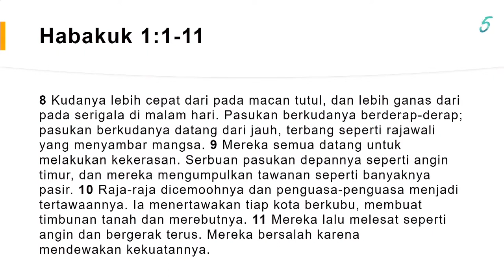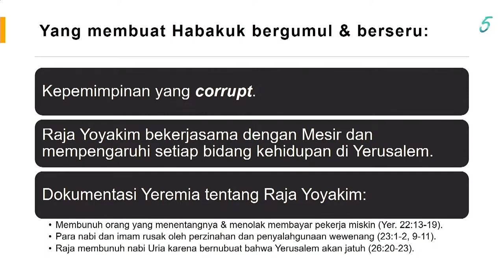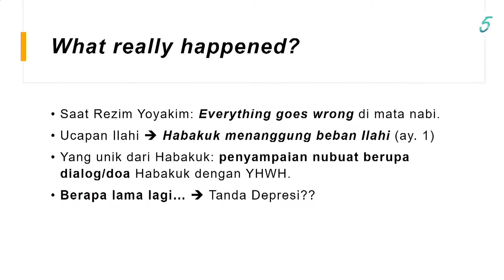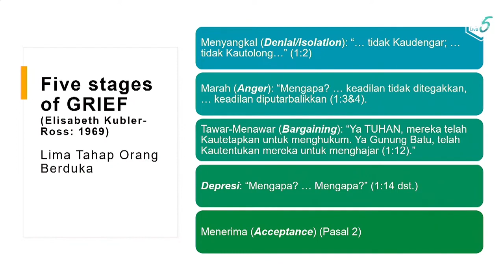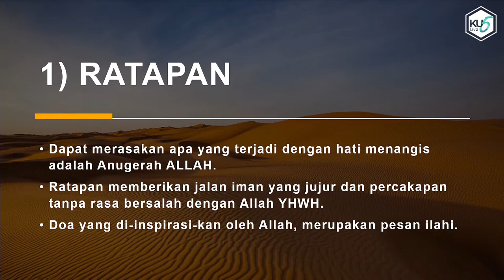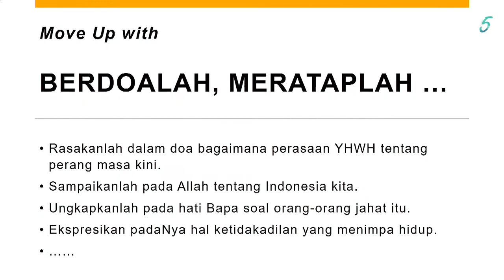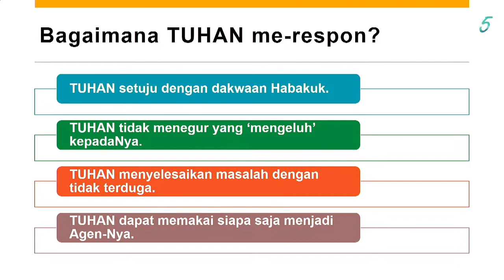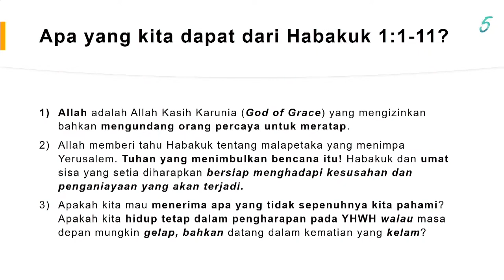Berapa Lama Lagi Tuhan? | Khotbah Kristen Pilihan (Sermon of the Week)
Dalam bacaan kali ini, Nabi Habakuk bergumul dengan kepemimpinan yang bobrok. Waktu itu Bangsa Israel dipimpin oleh Raja Yoyakim, yang melanggar perintah Allah untuk tidak bersekutu dengan Mesir. Ia malah bersekutu dengan Mesir, sehingga akhirnya bangsa Israel jatuh dan mengalami pembuangan di Babel. Raja Yoyakim adalah raja yang membunuh orang yang menentangnya, termasuk Nabi Uria yang menubuatkan kejatuhan Yerusalem.

Inilah yang disaksikan dan sangat digumuli oleh Nabi Habakuk. Di ayat 1 tertulis 'ucapan ilahi,' namun arti dari bahasa aslinya sebenarnya 'beban ilahi.' Habakuk menanggung beban ilahi melihat kepemimpinan yang bobrok itu. Habakuk memiliki nilai keadilan yang besar di dalam hatinya. Setiap kita juga dikaruniai rasa keadilan di dalam hati kita yang bisa terusik ketika melihat ketidakadilan di sekitar kita. Habakuk mewujudkan perasaannya dalam dialog nubuat. Dalam dialognya terdapat kata-kata seperti 'berapa lama lagi Tuhan' dan 'mengapa.' Kata-kata tersebut merupakan ungkapan ratapan yang mendalam. Dalam ratapannya ia bertanya-tanya kenapa Tuhan diam, padahal Ia yang menciptakan rasa keadilan di hati setiap manusia.

Ratapan sebenarnya merupakan anugerah dari Tuhan, di mana kita bisa merasakan beban ilahi, memiliki hati seperti Tuhan ketika melihat dosa dan kejahatan di dunia ini. Kekristenan modern lebih condong ke arah sukacita, namun ratapan bisa menolong kita prihatin terhadap sesama dan tidak egois, yang penting diri sendiri merasakan damai dan sukacita. Melalui ratapan, Tuhan menarik hati Habakuk dekat ke hati-Nya, untuk ikut menangisi kejahatan dan ketidakadilan yang terjadi pada umat-Nya.

Ratapan juga menjadi jalan untuk kita bisa jujur kepada Tuhan. Ketika kita mengalami penderitaan, kita tidak harus selalu datang kepada Tuhan dengan bersukacita. Kita bisa datang dengan kondisi kita apa adanya, berkeluh kesah atas kondisi kita. Banyak pasal di Alkitab, khususnya Perjanjian Lama, yang berisi ratapan, yang bisa menjadi contoh bagi kita. Bahkan Tuhan Yesus sendiri mengutip salah satu ratapan dari Mazmur 22 di akhir hidup-Nya di atas salib. Berbeda dari protes, ratapan yang benar akan berakhir pada kepercayaan pada Tuhan yang diteguhkan kembali.

Apa respon Tuhan atas ratapan Habakuk? Tuhan membenarkan apa yang "dituduhkan" Habakuk kepadanya. Namun rencana Tuhan jauh melebihi apa yang bisa dilihat Habakuk. Habakuk mengeluhkan kepemimpinan Raja Yoyakim yang bobrok. Akan ada masanya ketika kepemimpinan bangsa Israel, bahkan seluruh bangsa Israel, hancur oleh Babel. Namun setelahnya, Babel juga akan hancur oleh bangsa lain. Begitu seterusnya, sehingga nyata bahwa bangsa-bangsa dan berbagai hal lain di dunia ini hanya alat bagi Tuhan untuk mewujudkan rencana-Nya yang begitu besar, meleibih akal manusia. Karena itu, apa lagi yang perlu ditakutkan?